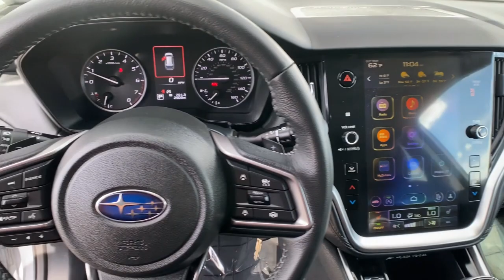2023 Subaru Outback Northern Nevada, Reno, Lake Tahoe, Carson City, Roseville, NV P3138381L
Ice Silver Metallic Used 2023 Subaru Outback Premium CVT available at Lithia Subaru of Reno in Northern Nevada. Servicing the Reno, Lake Tahoe, Carson City, and Roseville, NV area.

FUEL EFFICIENT 32 MPG Hwy/26 MPG City! LOW MILES - 2508! Heated Seats Lane Keeping Assist Brake Actuated Limited Slip Differential Smart Device Integration Apple CarPlay Dual Zone A/C iPod/MP3 Input Satellite Radio READ MORE! KEY FEATURES INCLUDE: All Wheel Drive Heated Driver Seat Back-Up Camera Satellite Radio iPod/MP3 Input Onboard Communications System Aluminum Wheels Dual Zone A/C Apple CarPlay Smart Device Integration Brake Actuated Limited Slip Differential Lane Keeping Assist Heated Seats. Rear Spoiler MP3 Player Keyless Entry Privacy Glass Steering Wheel Controls. Subaru Premium with Ice Silver Metallic exterior and Slate Black interior features a 4 Cylinder Engine with 182 HP at 5800 RPM*. EXPERTS ARE SAYING: Great Gas Mileage: 32 MPG Hwy. BUY FROM AN AWARD WINNING DEALER: At Lithia Reno Subaru youll get a great vehicle at a great price with the experience and dedication of our team behind you throughout the purchasing process and the duration of your ownership of your Subaru automobile. Our service to you does not end at the sale. Call us anytime with questions. Our entire team at Lithia Reno Subaru is here to help. If youre looking to purchase from a dealership dedicated to its customers come by Lithia Reno Subaru and experience our service for yourself! Price does not include $449 Dealer doc fee taxes and license fees. Price contains all applicable dealer incentives and non-limited factory rebates. You may qualify for additional rebates; see dealer for details.